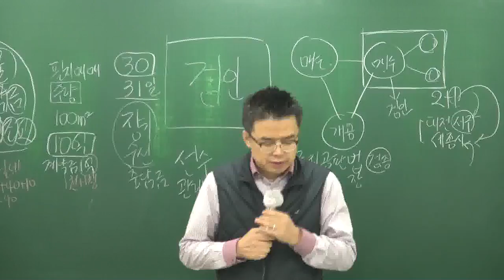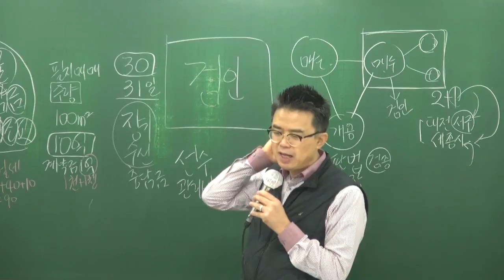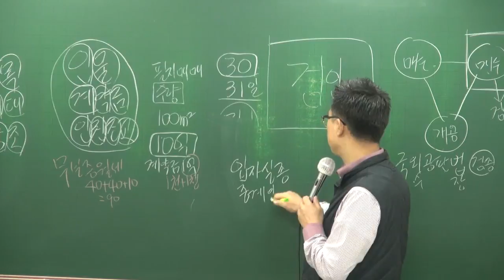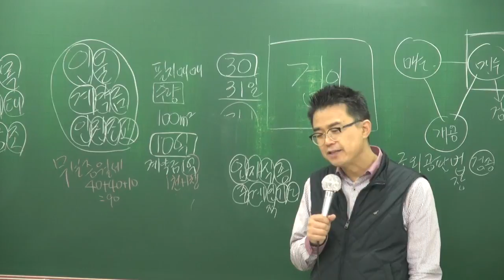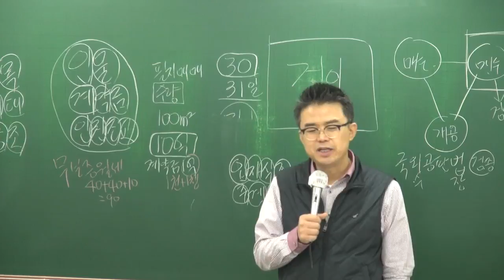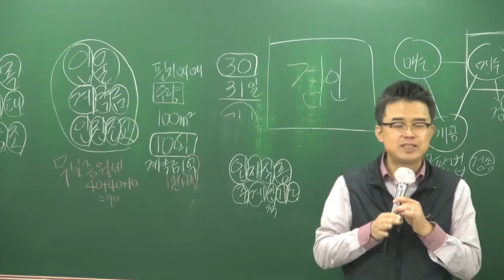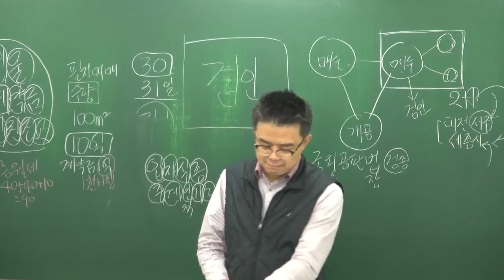[공전무] 2018년 공인중개사법 기본이론 2-22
[공인중개사 전부 무료 인강] 2018년 기본이론 공인중개사법령 및 실무[박용덕교수]